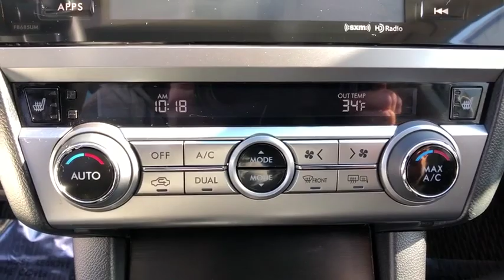2016 Subaru Outback Danbury, Brookfield, Ridgefield, New Milford, New Fairfield, CT P2564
Carbide Gray Metallic Used 2016 Subaru Outback available in Danbury, Connecticut at Colonial Subaru. Servicing the Brookfield, Ridgefield, New Milford, New Fairfield, CT area.

Colonial Subaru
89 Newtown Rd

CARFAX One-Owner. Clean CARFAX. Certified. Carbide Gray Metallic 2016 Subaru Outback 2.5i Premium AWD CVT Lineartronic 2.5L 4-Cylinder DOHC 16V ALL WEATHER PACKAGE!, EXTENDED WARRANTY BACKED BY SUBARU!, SUBARU CERTIFIED PRE OWNED!, ALLOY WHEELS, PREMIUM PKG./br/brRecent Arrival! 25/33 City/Highway MPG/br/brSubaru Certified Pre-Owned Details:/br/br  * Warranty Deductible: $0/br  * Roadside Assistance/br  * Powertrain Limited Warranty: 84 Month/100,000 Mile (whichever comes first) from original in-service date/br  * SiriusXM 3-Month trial subscription, $500 Owner Loyalty coupon & 1 year trial subscription to STARLINK/br  * Vehicle History/br  * 152 Point Inspection/br  * Transferable Warranty/br/brAwards:/br  * 2016 IIHS Top Safety Pick+   * 2016 KBB.com 16 Best Family Cars   * 2016 KBB.com 10 Most Comfortable Cars Under $30,000   * 2016 KBB.com 10 Best All-Wheel Drive Vehicles Under $25,000   * 2016 KBB.com Brand Image Awards   * 2016 KBB.com Best Resale Value Awards/brOur customers tell us our Pre-Owned Vehicles are nicest, cleanest, best deals around! Stop in and see for yourself! Experience the Colonial Difference! You will be glad you did! Price excludes taxes, fees, and dealer conveyance fee of $499. See dealer for details./br/brReviews:/br/br  * Spacious and comfortable interior; excellent visibility; above-average off-road ability; many advanced safety features available, plus top safety scores. Source: Edmunds